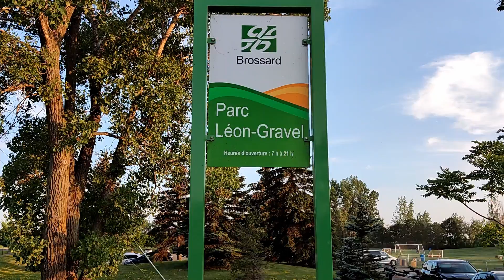在小区内靠近圣劳伦斯河边的自然公园 Park Leon Gravel beside the St. Lawrence River.